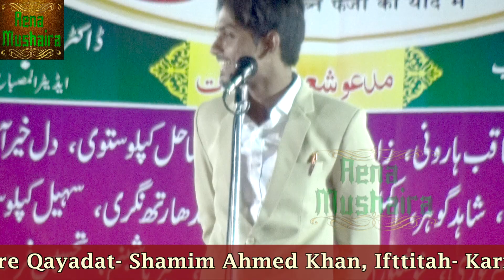IMRAN RASHID Latest खुदा अब भी अबाबीलों का लश्कर सकता हैं||AENA MUSHAIRA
All India Urdu Council Presents AALMI MUSHAIRA, Faza Ibn-E-Faizi Ki Yaad Mein. On 12th May 2018, At Aligarhwa, Siddharthnagar (U.P.),  Zere Ehtmam Siddharthnagar Ekta Vikas Manch. Convenor-E-Mushaira- Dr. ABDULLAH FAISAL (Editor:- Al-Misbah) Sadar- Arshad Khan, Sarparst- Aftab Alam, Zere Qayadat- Shamim Ahmed Khan, Ifttitah- Karim Khan. Mushaira Recorded & Uploaded by AENA MUSHAIRA (Ashraf Qureshi-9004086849).